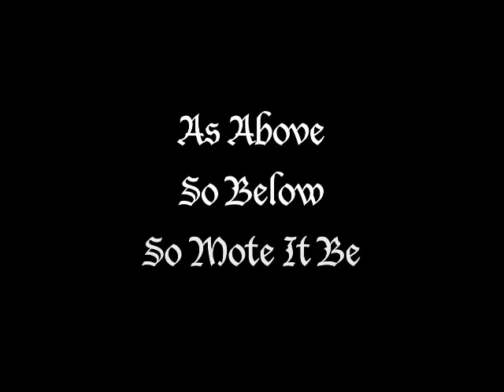Mysticism 101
Terminology and Mystical expressions explained.